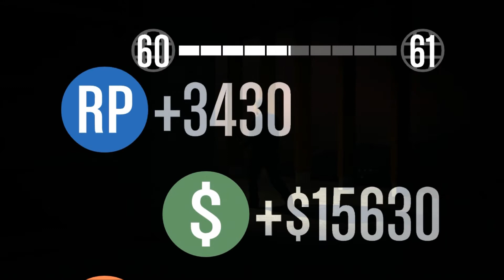Funny GTA Online Moments - 4th of July Special!!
America, the land of the free and home of the brave, In this patriotic episode, the doctors fight off the tickle monster, go ham, and take The Liberator for a test drive!

Follow us @DrMalGaming